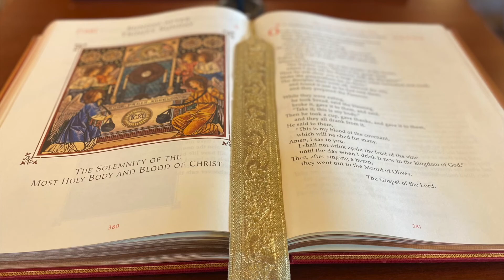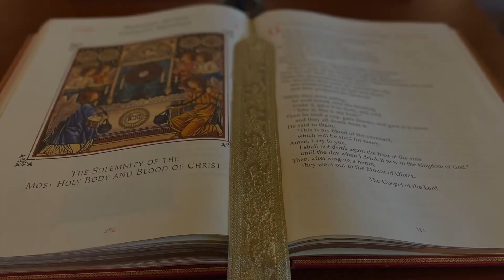The Word Made Flesh - April 3, 2022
Reflecting on the readings for Sunday, April 3, 2022
The 5th Sunday of Lent